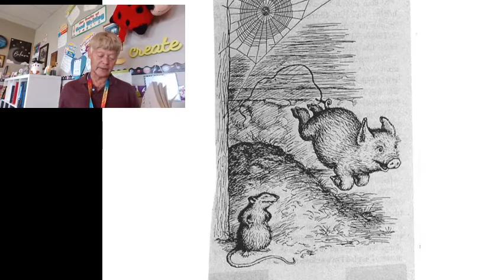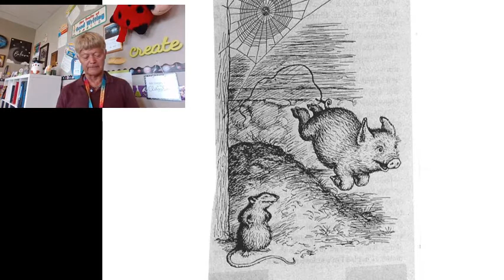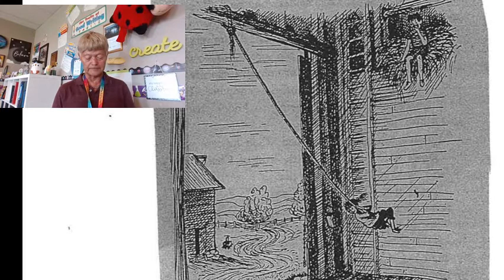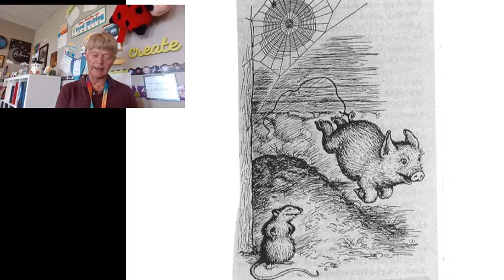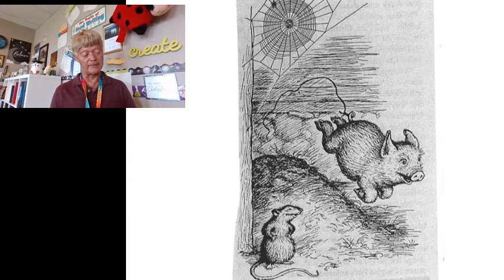Chapter 10 - Charlotte's Web